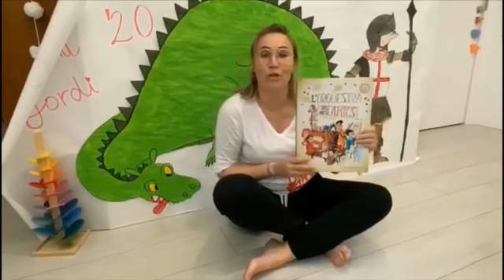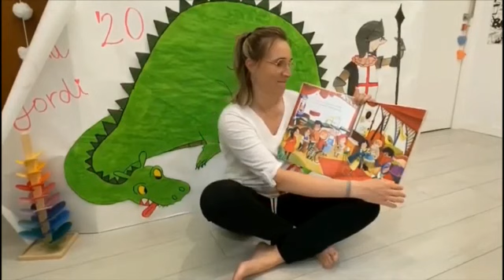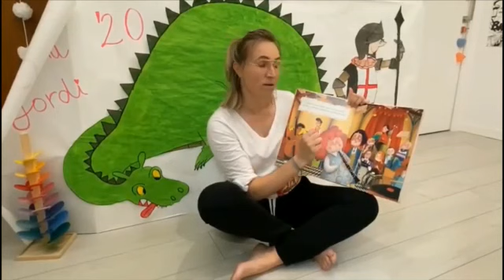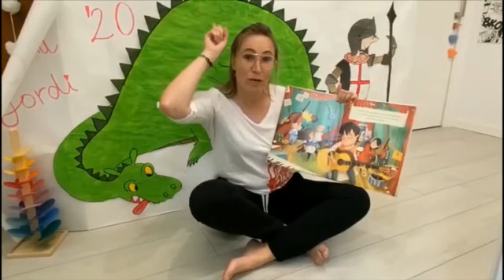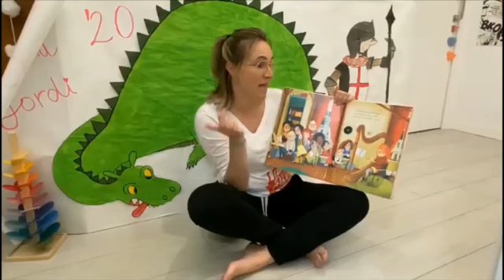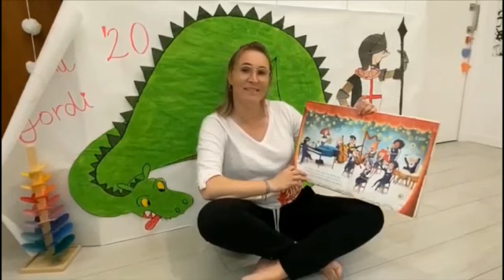Anna - Conte de la Setmana de Sant Jordi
L'Anna de l'escola bressol Bambarol ens explica aquest conte per als mes petits de casa.